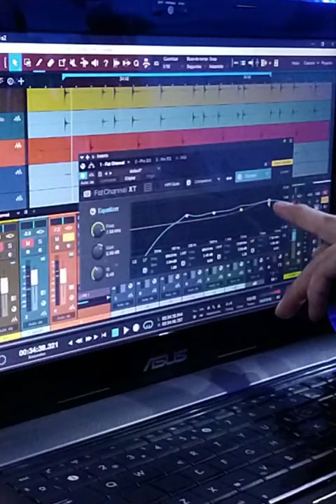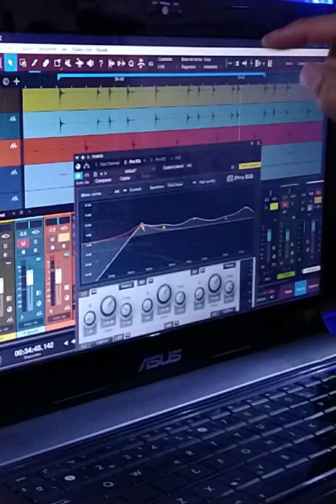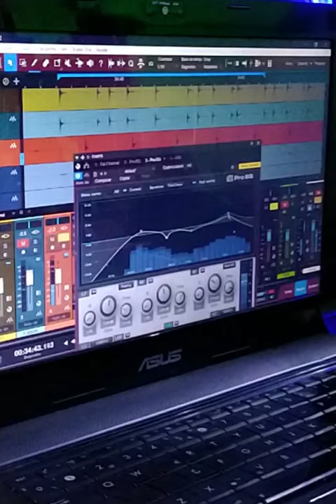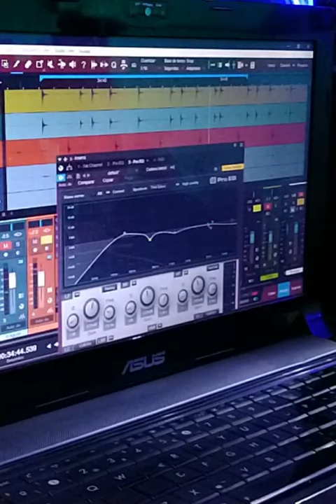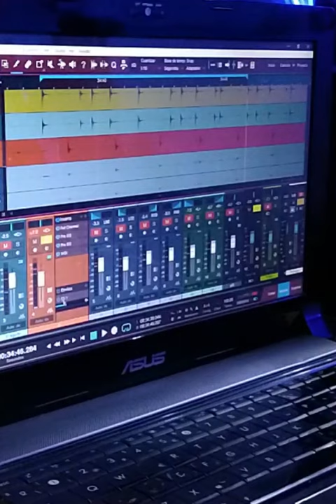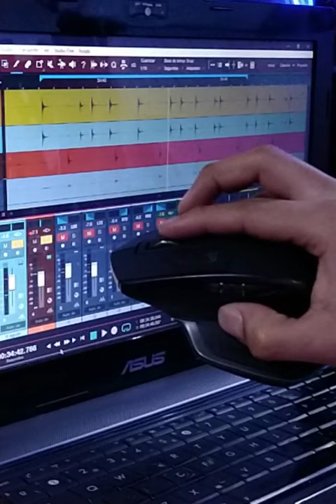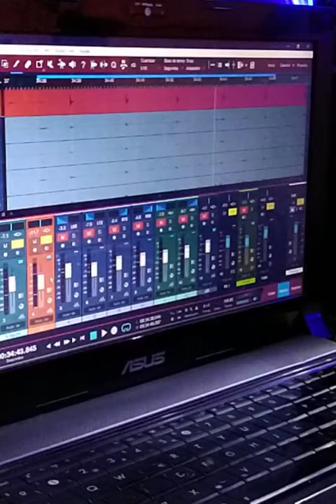SNARE PROCESO | Tarola Redoblante EQ Proceso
Ahora en la siguiente etapa conlleva detallar respecto a nuestro gusto y calidad deseada... recuerden que esto es una obra en la que imprimimos sobre el sonido, textura y cualidades del audio, tal cual la cultura auditiva que nosotros usamos en nuestra mente... esto hay que interpretarlo y llevarlo al sonido en nuestras grabaciones.

Acá ahora toca el proceso de Tarola, Snare o Redoblante (depende como lo conozcan en su país).

Espero les guste y sirva :D